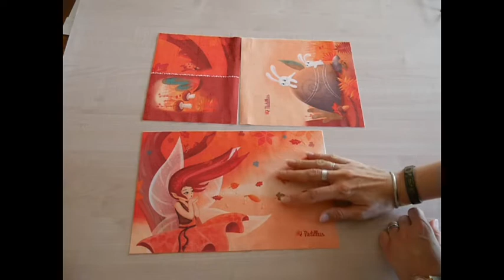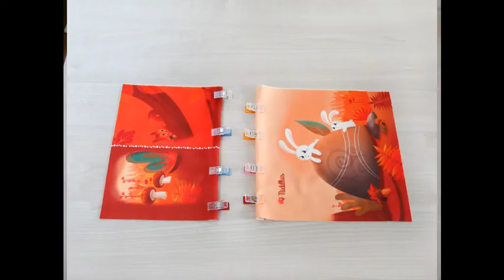Coudre une bouillotte avec une housse Nidillus.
Tutoriel de couture pour réaliser une housse de bouillotte et la bouillotte à insérer dedans.

Le tutoriel a été réalisé avec le kit housse de bouillotte Nidillus.
Pour réaliser cette housse et la bouillotte, il vous faudra:
- 1 kit "Housse de bouillotte Nidillus" (disponible en stock ou sur précommande selon les dates de fabrication
- 2 rectangles de coton assez résistants,
- 1 paquet de riz rond (ou de lin, ou noyaux de cerises),
- de la lavande (optionnel mais c'est mieux!),
- 1 entonnoir (optionnel mais c'est plus facile!),
- du fil, aiguilles, pinces.. (vos accessoires de couture).

La housse ne se met pas au micro-onde. La bouillotte peut être humidifiée légèrement avec de l'eau et mise au micro-onde 1 à 2 min puissance max. Vérifiez la chaleur avant de l'appliquer.